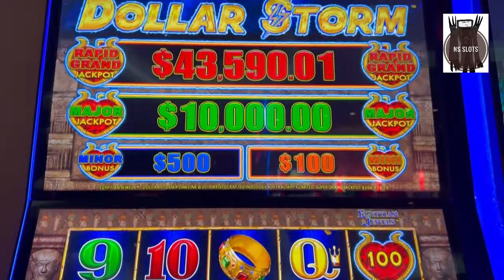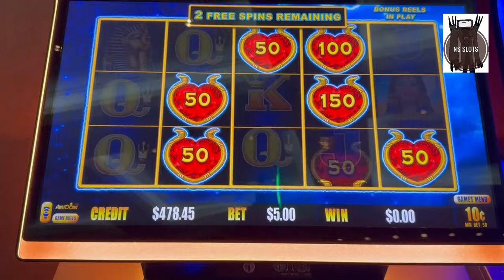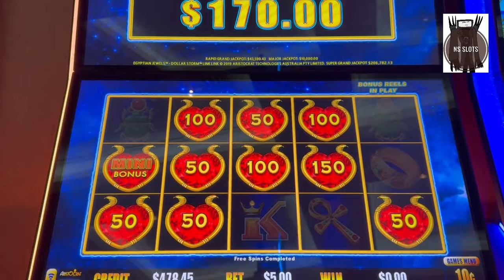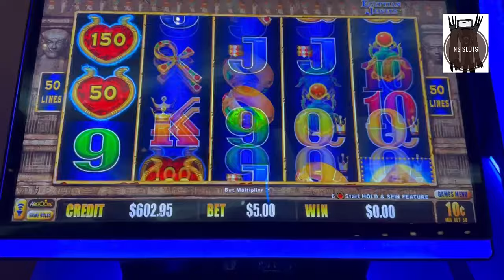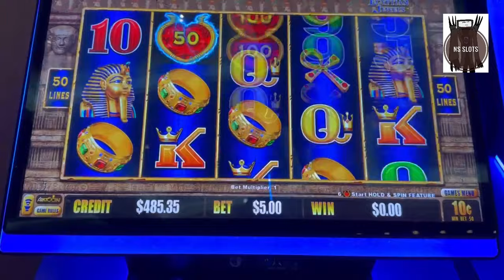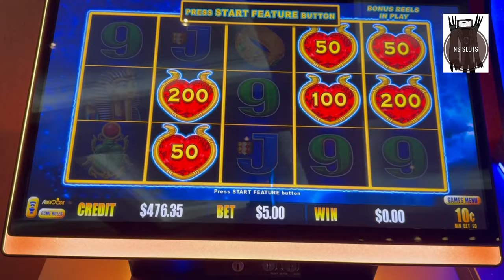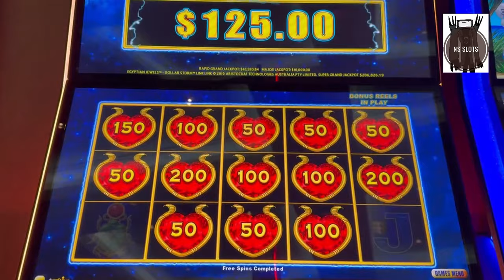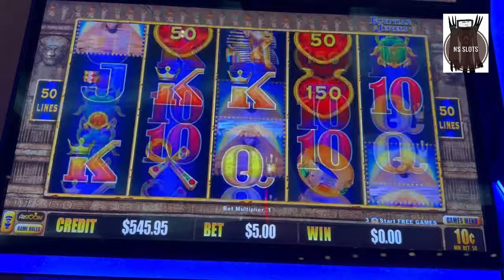Battling the MAXED OUT Major!